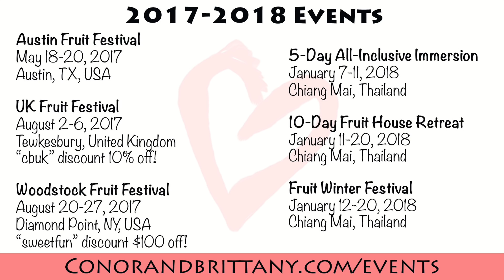MINIMALISM + SAVING MONEY || Simple abundant living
Curious about how being minimalist can help you save money and start living a more fulfilling life? People often ask me about minimalism and saving money, which makes sense because they are two exciting topics! Or that has been my experience. In this video I share about how minimalism and saving money have gone hand and hand in my life, and some of the take away points I've learned along the way to make a minimalist life the abundant, "hell yes" choice for me.

UPCOMING EVENTS with Brittany & Conor

The UK Fruit Festival
August 2-6, 2017
Tewkesbury, United Kingdom

The Woodstock Fruit Festival in 2017!

10-day Fruit House RETREAT (during Fruit Winter Fest)